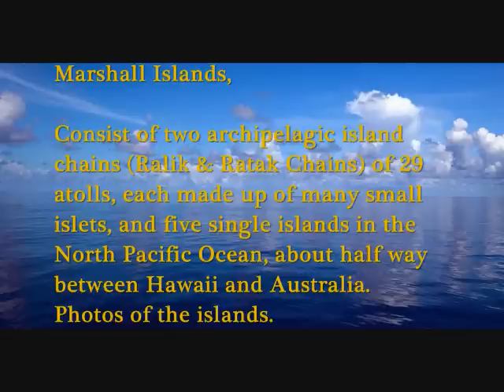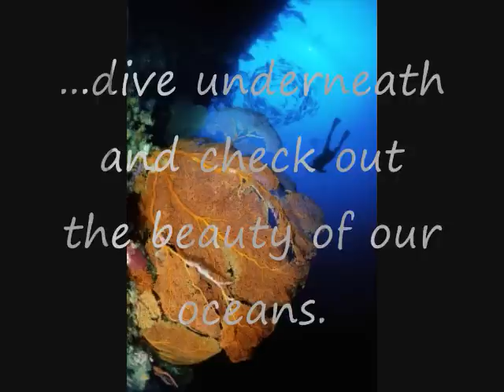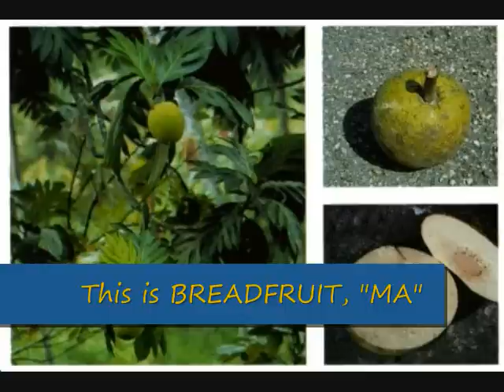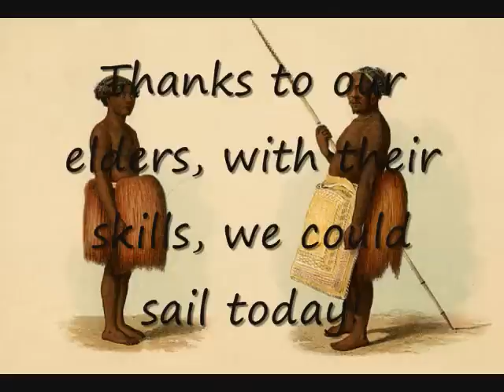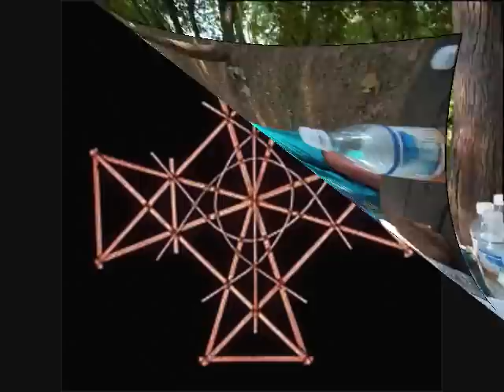MARSHALL ISLANDS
This vid was made for my kids project.  Hope you like it.  If any comments, please let me know.  Thank you.